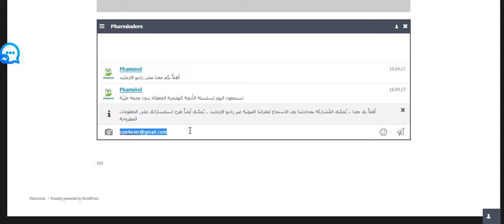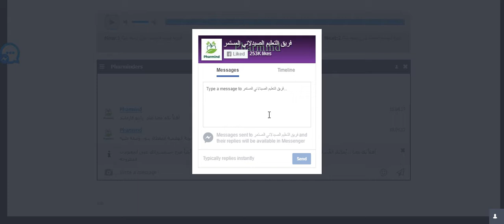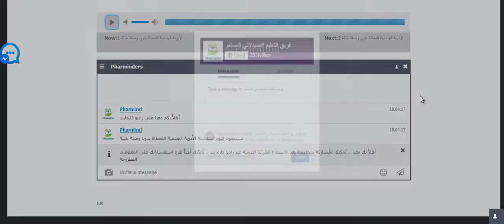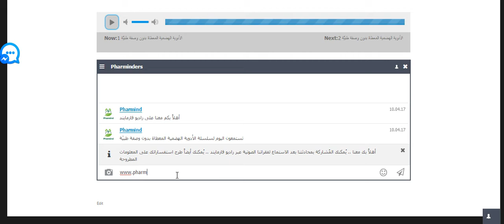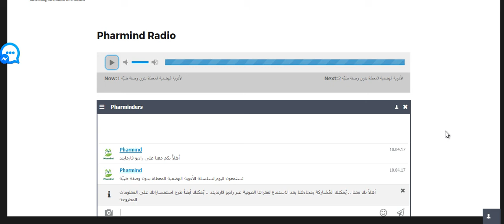Pharmind Online Radio Station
We are happy to announce that we launched an online radio station for Pharmind users ... Thousands of Arab pharmacists, pharmacy students and other healthcare providers can now listen to live audio broadcasts about many topics related to clinical pharmacy & pharmacy practice ... Other healthcare providers also can get benefits by listening to these episodes and improve their knowledge in therapeutics where ever they are & when ever they want !